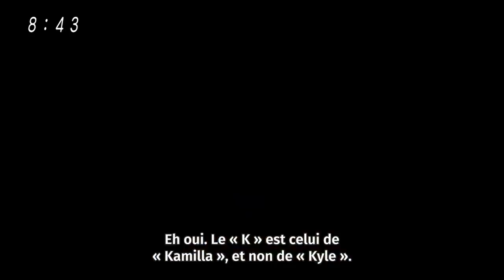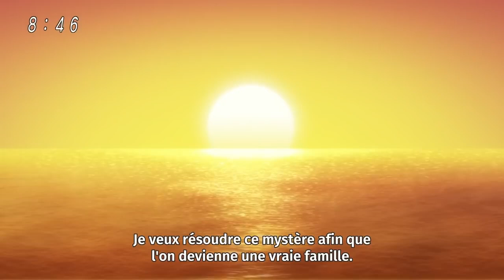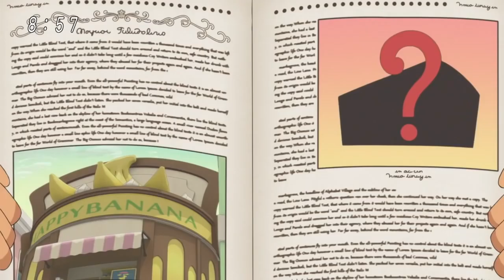PROFESSEUR LAYTON ET LES RELIQUES DU TRÉSOR PARTIE 2 VOSTFR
Rejoignez le Discord ! Traduit par Snow Subs

N'hésite pas à rejoindre la communauté Professeur layton FR sur l'application amino Android/IOS
Au programme: des blind test musicaux, des concours avec des lots à la clé, de la musique, des délires... Nous t'attendons avec impatiente !